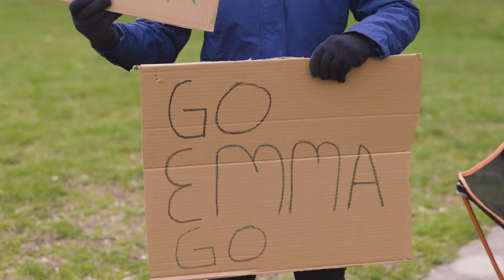The Running Physio - Freestyle 5k and 1k Kids Run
All charity proceeds are in support of Holland Bloorview Kids Rehabilitation Hospital in Toronto, Ontario.

You can run it fast, jog it slow, wheel it wild or even stroll it speedy through the fast and flat grounds of Sunnybrook.